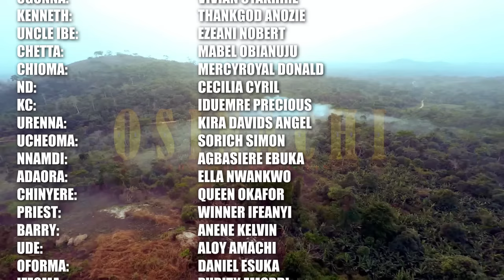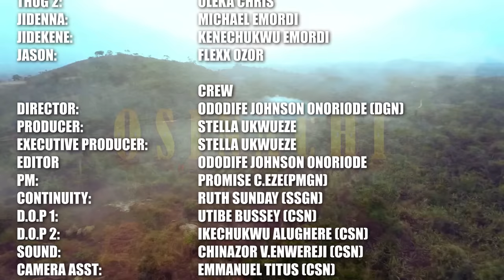My Step-Mother Sent Me 2 D Evil Forest Hoping I Won't Survive But I Met D Love Of My Life/Nigerian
In this Nigerian movie, Starring: Ngozi Evuka, Stella Okwueze, Jnr Pope Odonwodo and other Nollywood actors.